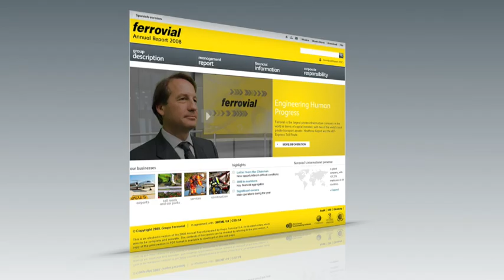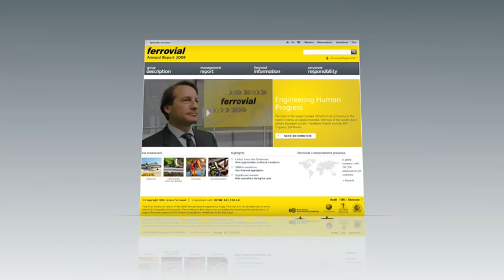Ferrovial: Annual Report 2008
The Annual Report 2008 is now available in English and Spanish on the websites Ferrovial.com and Ferrovial.es, as well as via the links:

The new edition of the Report comprehensively details all the facts, figures and events in the company over the past year. The Internet has been chosen as the principal gateway to the complete document for the second year running, and the printed edition of the report has been eliminated accordingly. This has resulted in a saving of seven tonnes of paper.

Displaying the 2008 Annual Report online increases the amount of information available and improves the way it is presented. The clear and simple design enables you to get up-to-date with the company's key figures at a glance. The more than 50 dynamic graphs and illustrations, representing the company's major projects, give an added dimension to the written content.

The report also takes a step forward in multimedia content, since it provides access to around 100 videos in English and Spanish, illustrating the different chapters of the Report and helping you better understand the company's activities throughout the world.

The new Annual Report is available for the first time on mobile devices and conforms to the recognized standards of accessibility.